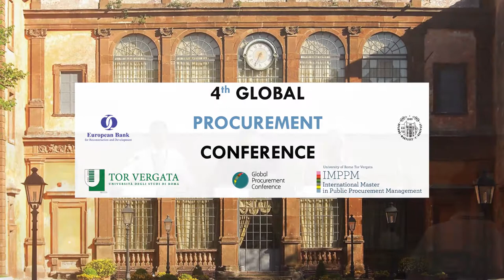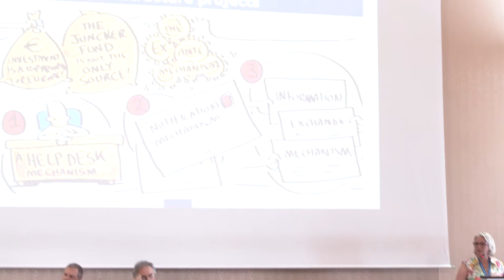GPC 2019 July 8th - First session "Infrastructure Implementation Risk Management"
Infrastructure Implementation Risk Management
Speakers:
-Evgeny Smirnov
-Katharina Knapton-Vierlich